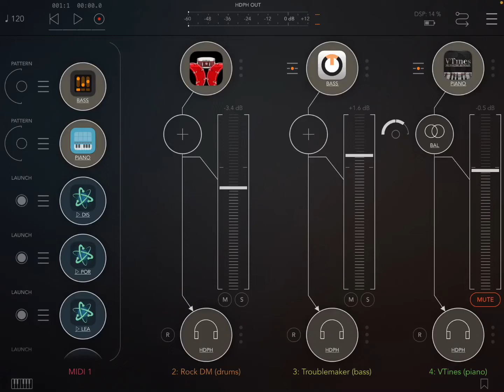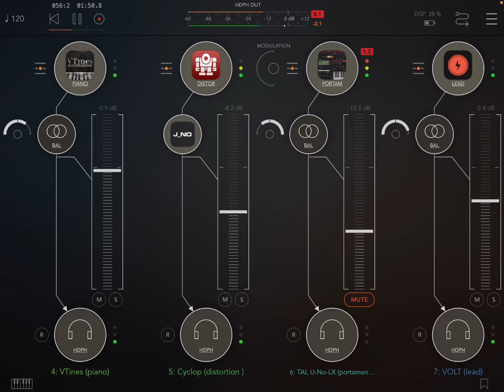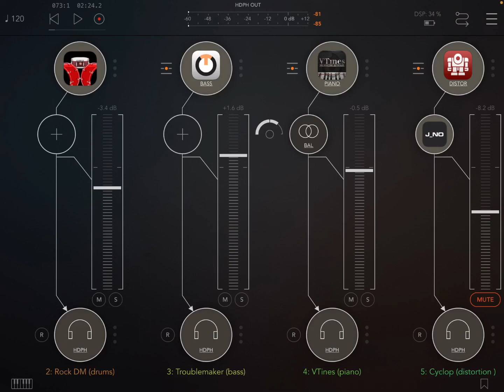Jam RockDM Troublemaker VTines Cyclop Tal-U-No-LX Volt Sunrizer HQ (iPad5 - Zé Osório)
Musical apps in iPad 5 by host AUM: RockDM (drums), Troublemaker (bass) + midiDREAMs, VTines (piano) + midiSTEPs, Cyclop (distortion) + Atom2 (1), Tal-U-No-LX (portamento) + Atom2 (2), Volt (lead) + Atom2 (3), Sunrizer (pad) + Atom2 (4). José Osório de Souza